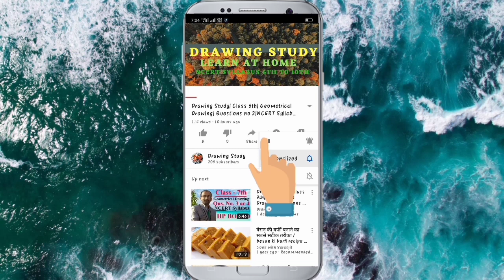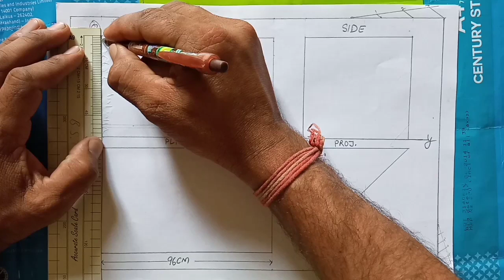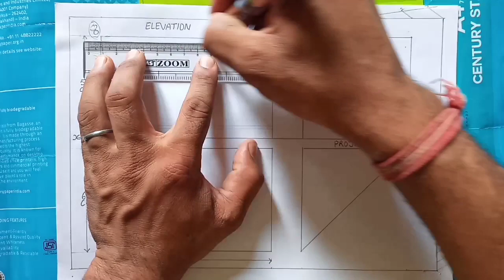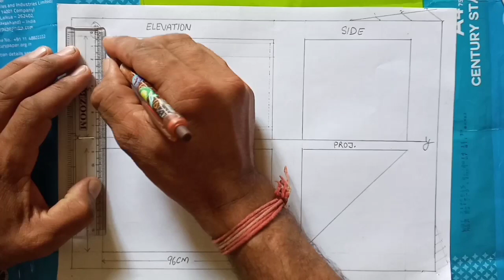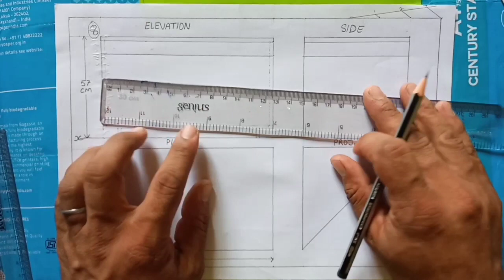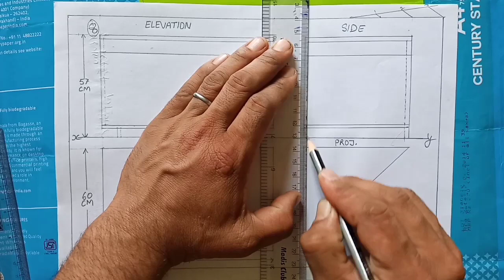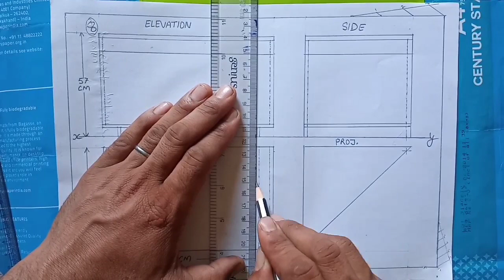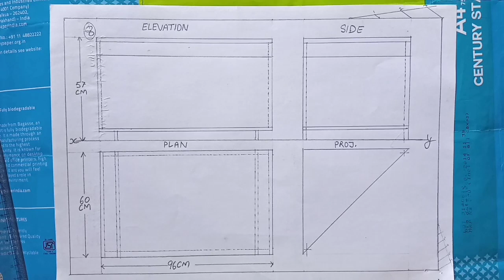Scale Drawing| Solve Scale No-8| Class 9th| NCERT Syllabus